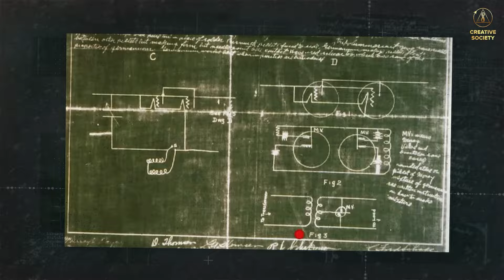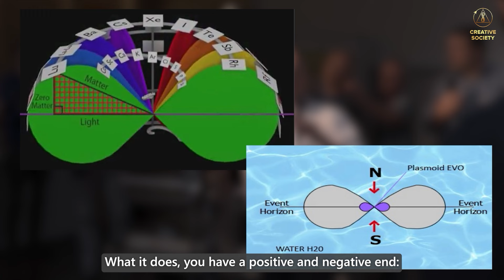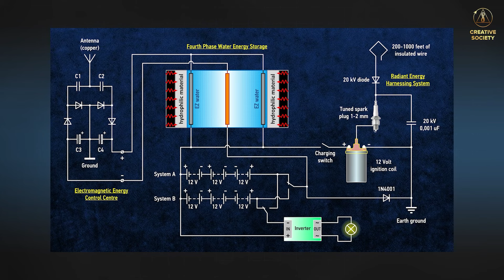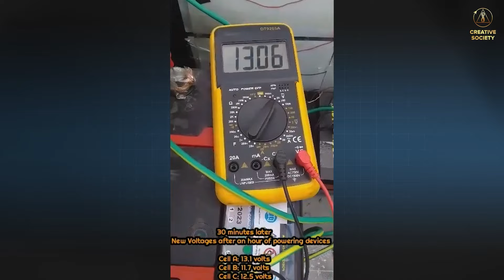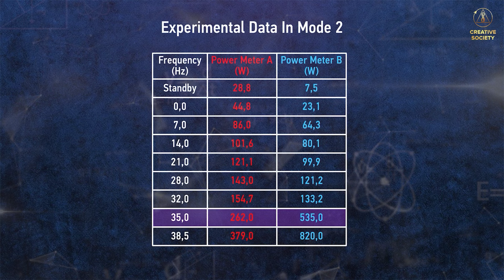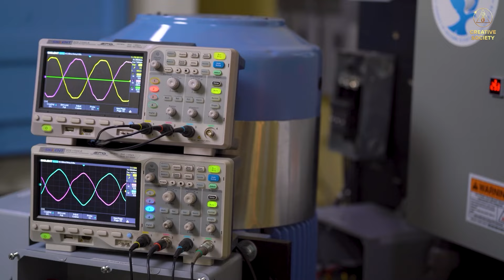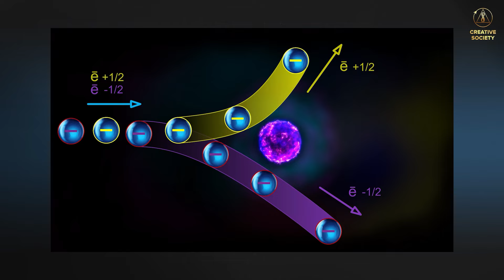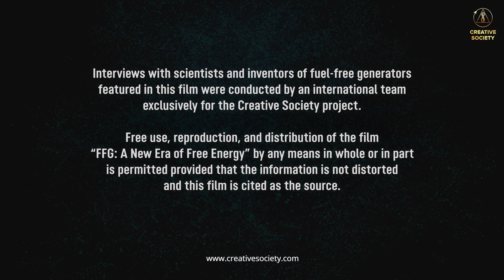ÜMG. A szabad energia új korszaka | Dokumentumfilm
Ingyenes energia mindenki számára - ez már a valóság!

Az ⚡️üzemanyag mentes generátor technológia, vagy röviden ÜMG, korlátlan mennyiségű biztonságos és olcsó elektromos energiát képes előállítani, jelentősen csökkentve költségeinket.

🌀 Ez a technológia a körülöttünk lévő különböző energiaformákat alakítja át elektromos árammá.

⚠️ Ez a film egyedülálló információkat mutat be az ÜMG technológiáról, amelyeket maguk a feltalálók osztanak meg exkluzív interjúkban. Különböző elveken alapuló ÜMG modelleket láthat. Megtudhatja az ingyenes energia titkát, amely felforgatja a világ fizikájáról és világrendjéről alkotott elképzeléseit. A bemutatott berendezések némelyikét akár saját maga is összeszerelheti.

Az ÜMG a szabad energia kulcsává válhat, és gyökeresen megváltoztathatja a társadalom életét, mindenki számára elérhetővé téve azt.

⚠️ Képzeljen el egy olyan világot, ahol nem kell aggódnia az autója tankolása miatt, nem kell többé növekvő energiaszámlákat fizetnie, és a telefonja feltöltés nélkül működhet a telefonja élettartamáig.

Készen áll a változásra?

Nézze meg a "Globális válság. Felelősség" című nemzetközi online fórumot cenzúrázatlanul a Rumble az Alkotó Társadalom csatornáján